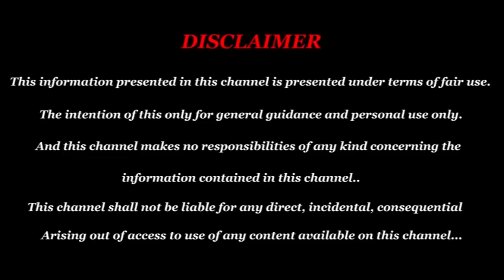குருபெயர்ச்சி 2019 | குருபகவான் பார்வை (2,5,7,9,11)இடத்திற்கு சொந்தமான 5 ராசிகள் ராஜ யோகம் பெறும்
குருபகவானின் நேரடி பார்வை (2,5,7,9,11)இடத்திற்கு சொந்தமான 5 ராசிகள் ராஜ யோகம் பெறும் குரு பெயர்ச்சி